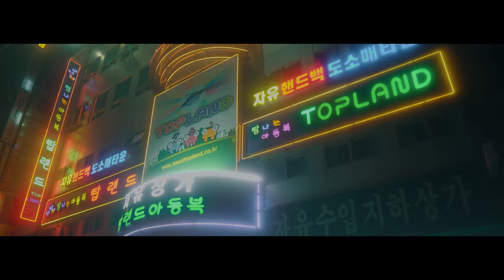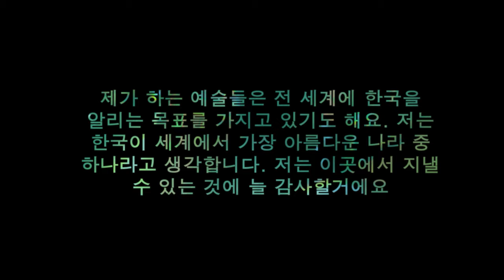Coquinati - Aku (Seoul Music Visualizer)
Dedicated to H.

Video Shot in Seoul (South Korea)

제가 하는 예술들은 전 세계에 한국을 알리는 목표를 가지고 있기도 해요. 저는 한국이 세계에서 가장 아름다운 나라 중 하나라고 생각합니다. 저는 이곳에서 지낼 수 있는 것에 늘 감사할거에요

Credits:
Video Taken by Pietro Coquinati, Jan Roth (between 2018/2021)
Video edited by Pietro Coquinati
CGI by Elia Guderzo
Mix&Master by Coquinati

Equipments used:

Video equipment
Sony a6500
Filter Black Promist (1/4)

Moog Slim Phatty
Octatrack Mk1